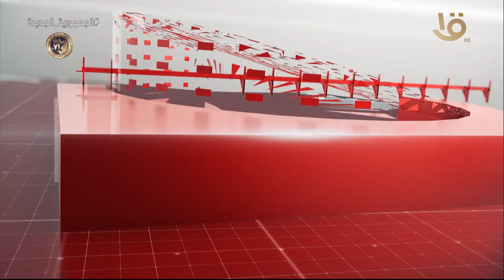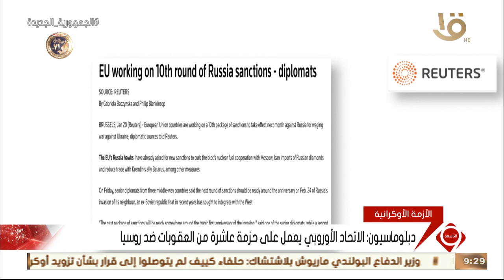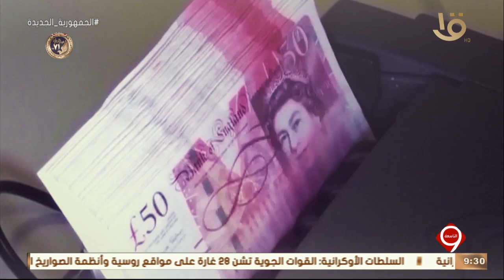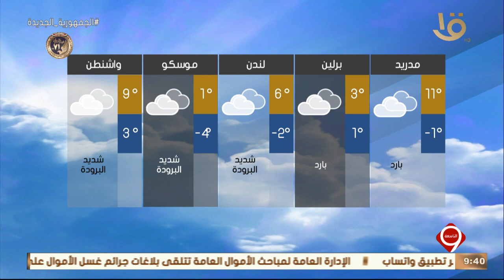نشرة التاسعة | اهم الاخبار المحلية العالمية 20-1-2023